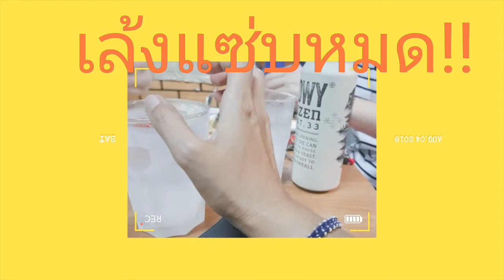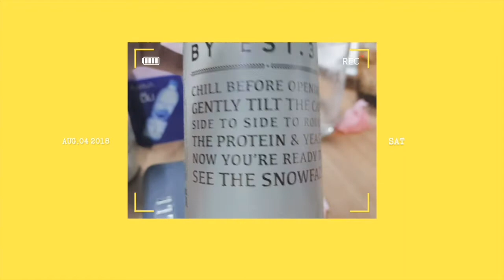SRIRACHA •ตามหาแฮร์รี่ไปกับนักวิจัยเบียร์•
ซอสพริกอร่อย
เกาะลอยงามล้ำ
อุตสาหกรรมรุ่งเรือง
เมืองเจ้าพระยาสุรศักดิ์
อนุรักษ์พันธุ์เต่าทะเล
ประเภณีกองข้าว

ไม่มีอะไรในคลิปตามคำขวัญอำเภอ
มีแต่เพื่อน วิจัยเบียร์ หลานๆ คาเฟ่
แมว หมา ข้าวต้มปลา ครอบครัว